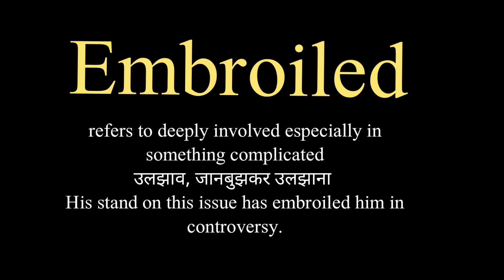Embroiled meaning l meaning of embroiled l embroiled ka matlab Hindi mein kya hota hai l vocabulary